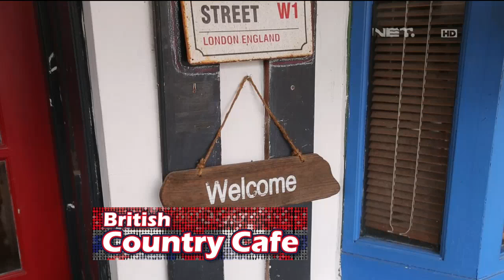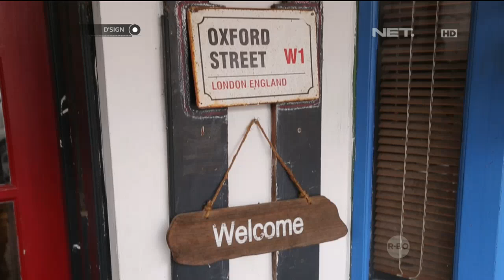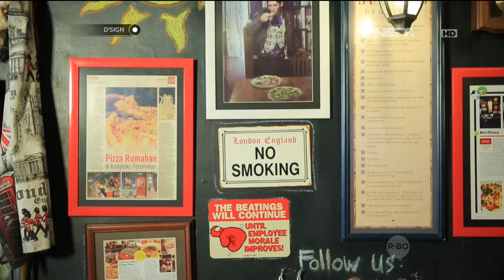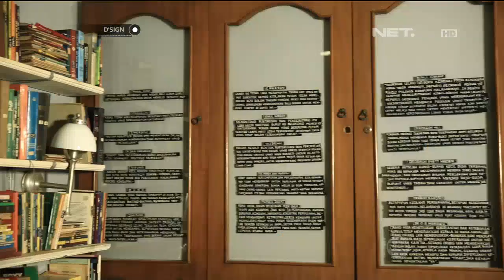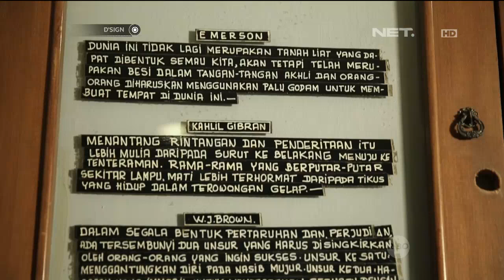British Country Cafe Seru!